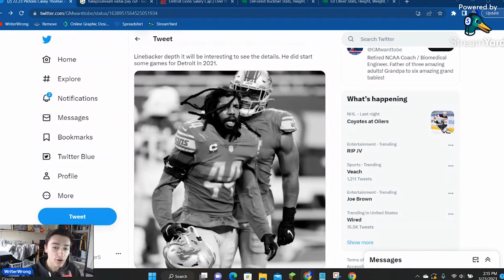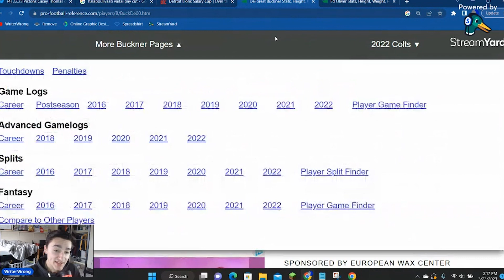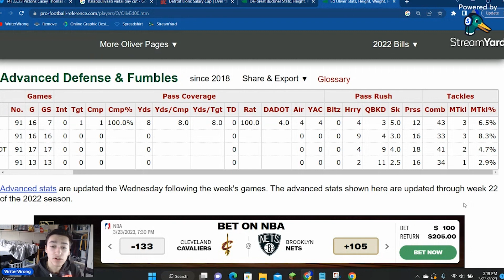Detroit Lions RESIGNINGS, RESTRUCTURES, & RUMORS! Special Teams Ace Returns!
WriterWrong Breaks down the Detroit Lions & And their recent moves! The lions have resigned Jalen Reeves Maybin to a one-year contract as well as renegotiated with Big V. Currently holding over 26 million in cap space there are rumors that the Detroit Lions could make a splash free agency move